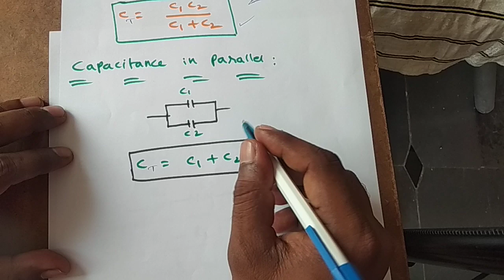Basics of Electricity ijn Telugu | Concepts of Electrical in Telugu | MM updates info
How to find out Voltage | current and resistance | Basics of Electricity | Concepts of Electrical in Telugu